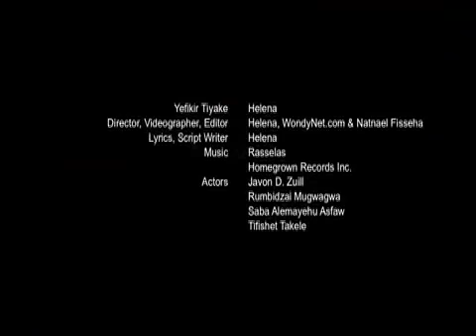Helena - Yefikir Tiyake - Ethiopia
Watch TWO WAYS TO HEAVEN : ሁለት መንገድ ወደ ገነት and follow TereTereT channel.
Singer: Helena
Directors: Helena, WondyNet.com, Natnael Fisseha
Actors: Javon, Rumbi, Saba, Tifishet
Beat: Rasselas